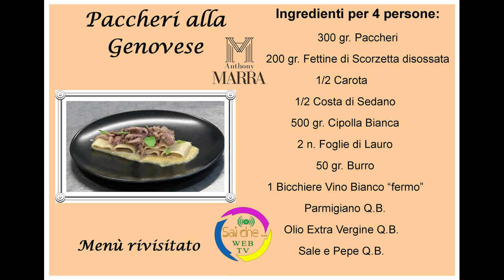Sai che… Paccheri alla Genovese, Ricetta rivisitata, Chef Anthony Marra, dalla Terra alla Padella